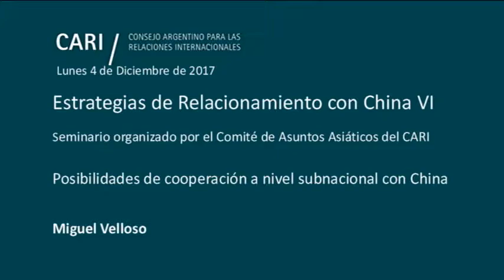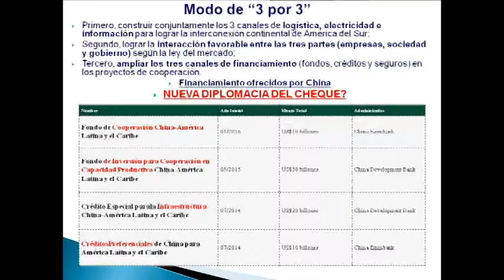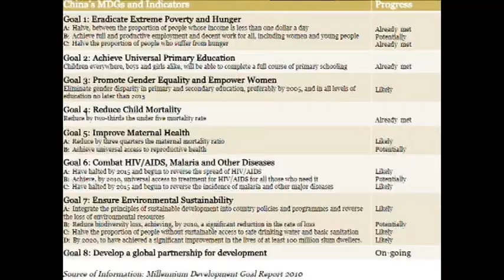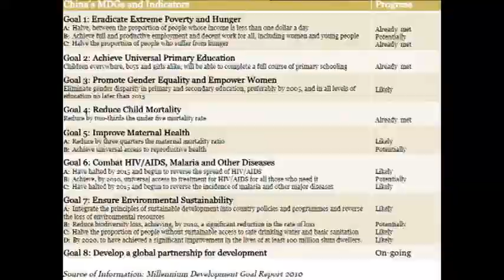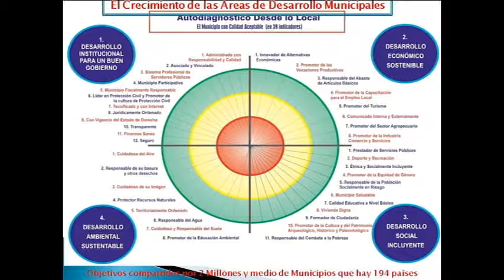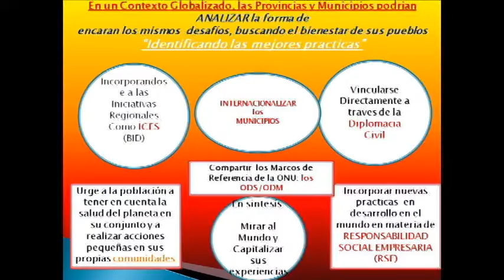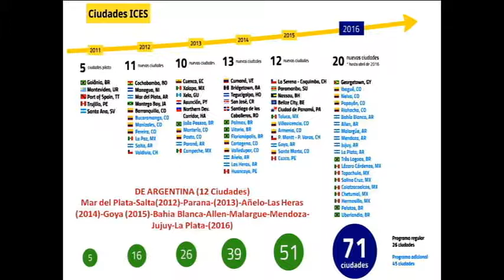Posibilidades de cooperación a nivel subnacional con China - Miguel Velloso - PARTE 5